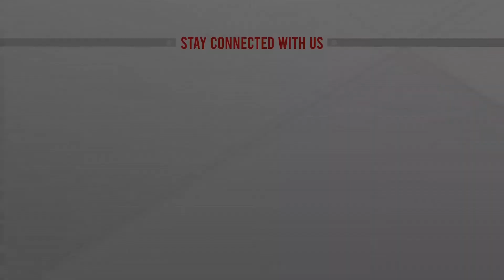স্থিতিশীলতা বজায় রাখতে না পারলে দেশের সব অর্জনই হুমকির মুখে পড়বে: এম এ মান্নান | ATN News